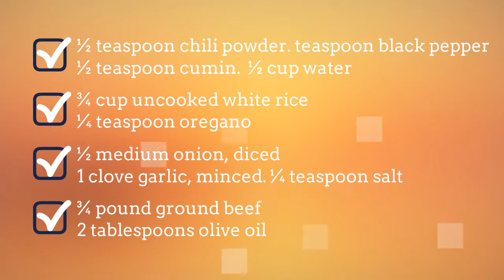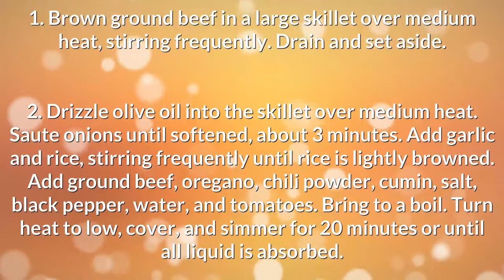Spanish Rice With Ground Beef Recipe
spanish rice with ground beef recipe - Quick and Easy Recipes for breakfast, lunch and dinner.
Find easy to make food recipes spanish rice with ground beef casserole. All your favourite recipes made simple. These recipes will help you get a delicious quick and easy. recipe for spanish rice with ground beef, Find easy recipes videos and ideas. Forget fussing in the kitchen or spending hours tied to the stove. homemade spanish rice with ground beef these recipes are super simple. Try quick healthy meals and recipes best spanish rice with ground beef recipe